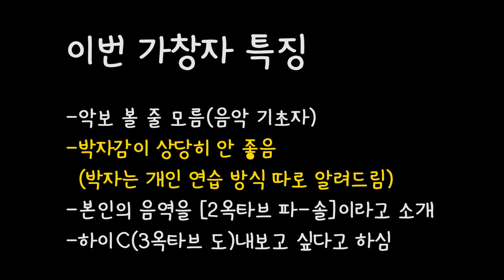또 터졌다!!! '아마추어 성악가'도 5분이면 하이C 가능! [테너 코칭]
'기초자'지만 음악에 대한 열정이 대단하신 분이라
마스터 클래스 참여자로 뽑게 되었습니다 :)
박자 교정 방법 등,
기본기를 다지는 연습법을 따로 코칭해 드리는
내용은 영상에 담지 않았구요
[고음, 노래에 대한 '개념'을 싹! 바꿔 놓는
주요 내용]이 담긴 영상이니
완전히 본인의 것으로 흡수하시길 바라면서
카카오채널 다이아제이
이 두 곳을 통해서만 받고 있으니
참고하세요 :) see you!

자막 수정- 3올타브 - 3옥타브

연예인이 직접 찾아온다는
👄다이아제이 보이스&스피치 강의👄

노래 잘하는 가수들의 모든 비밀을 담았다!
노래 수준 확 끌어올리는
🎤다이아제이 보컬 강의🎤

(유튜브 특성상 안드로이드 폰으로는 즉시 가입이 가능하고,
 아이폰은 PC로만 가입이 가능합니다)

다이아제이 유튜브 채널 멤버십에 가입하시면
'다이아제이'가 직.접. 디.렉.팅.한
체계적이고 독보적인 발성 훈련 영상들로
[말하기 목소리]와 [노래 트레이닝], [음정 훈련]을 하실 수 있습니다.

💛베이직몬드 - 초급 영상(총 18개의 DT 발성스케일)
💙소프트몬드 - 초급~중급 영상(총 39개의 DT 발성스케일)
 ❤마스터몬드 - 초급, 중급, 중고급, 고급 영상(총 80개의 DT 발성스케일)

⤴화질 설정을 1080p로 맞추면 깨끗한 화질의 영상을
⤴동영상 재생 중간에 나오는 광고들이 있다면
   유튜브 자동재생 기능에 의한 것입니다.

Instagram(인스타그램) - diajtv

✨공연/강연/레슨/컨설팅 문의
(단체, 1:1) 오프라인은 물론, 온라인도 진행합니다😊
:무료로 사용 가능한 스카이프 또는 Zoom 화상통화
:노래/호흡/발성/스피치/발음/퍼스널브랜딩/심리관련

쉽고 확실한 방법으로, 놀라울 정도로 빠르게 교정해 드립니다.
집에서도 핸드폰만으로 다른 장비 필요없이 편하게  교육 받으 실 수 있어요
소수에게만 제공되니, 상황설명 및 상담 먼저 진행해 주세요^^)

(어린이~성인)
-노래와 발성(성악/뮤지컬/실용음악/국악/성가대/
-목소리교정(매력적인목소리/특수직업/면접)
-목소리테라피(성대결절/발성장애/성대구증/트라우마교정)
-스피치/발음/언어장애/심리불안
-성공컨설팅(마인드셋/자기계발/시간관리)
-퍼스널브랜딩(재능발견/재능의 수익화/환경구성)
-창업 및 양성(강사창업/'다이아제이테크닉'강사과정/CEO과정)

✨간추린 대표이력
-컨설팅전문 기업 대표
-뮤지컬 음악감독
-독일현지 음악학교 전임강사 역임
-경기도의회 의장 표창상, 음악교육 연구회장상 수상
-칼럼니스트(창업컨설팅/발성)
-중국 북경중앙재경대학교 교육연수
-영국, 독일, 한국에서 발성세미나, 마스터 클래스 개최
-CS강사 창업과정 수료
-독일 쾰른국립음대 교육학 교수(박사)와의 콘서트 솔리스트
-독일 현지 국제행사 초대
-20개국 인사초청 국제보트쇼 리셉션 초대가수
-다수 오페라 주역 출연 및 수 백 회 콘서트 활동
-중학교 음악 직업교육 초빙 대표 강사
-공단, 협회, 병원 등 수 천 회 강의경력
-중앙일보 인터뷰
-KBS 방송출연

※이 영상의 다운로드 또는 2차 편집을 금지합니다.